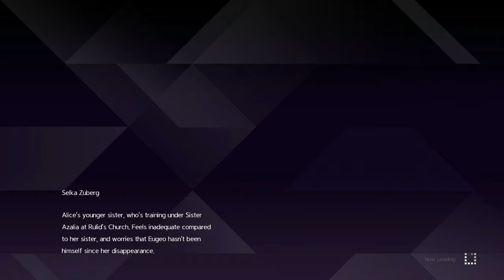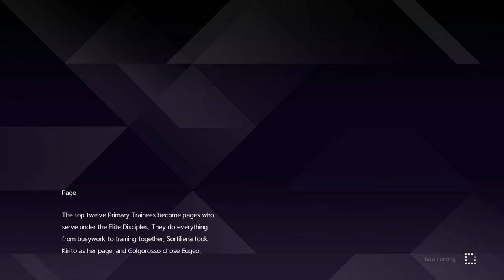Graduating from Swordcraft Academy !!!!!!!!!!!!!!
Today in Sao Alicization Lycoris Kirito and Eugeo are graduating from the Northern Swordcraft Academy .and Kirito trained with Liena-Senpai for the last time .ill be giving the flowers to Liena Senpai in the next video. so stay tuned to my channel for more videos like this. a sub to the channel would we really appreciated. This is Otaku Among Gamers signing off. byeeee.